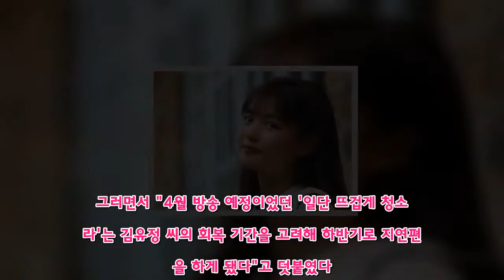김유정, 갑상샘기능 이상으로 활동 '빨간불'(종합)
JTBC 드라마 '일단 뜨겁게 청소하라' 하반기 지연편성   (서울=연합뉴스) 윤고은 기자 = 배우 김유정(19)이 갑상샘기능 이상으로 활동에 적신호가 켜졌다.   26일 김유정의 소속사 싸이더스HQ에 따르면 김유정은 이달 초 갑상샘기능 이상 진단을 받았다.  소속사는 "현재 체력이 많이 저하된 상태"라며 "향후 어떤 식으로 치료를 할지에 대해 논의 중"이라고 밝혔다.   이에 따라 김유정이 주연을 맡아 4월 방송 예정이던 JTBC 드라마 '일단 뜨겁게 청소하라'도 차질을 빚게 됐다.  드라마 제작진은 이날 입장을 내고 "배우의 건강이 최우선이기에 소속사 측과 상의해 치료에 전념할 수 있도록 촬영 중단을 결정했다"고 밝혔다.  그러면서 "4월 방송 예정이었던 '일단 뜨겁게 청소하라'는 김유정 씨의 회복 기간을 고려해 하반기로 지연편성을 하게 됐다"고 덧붙였다.